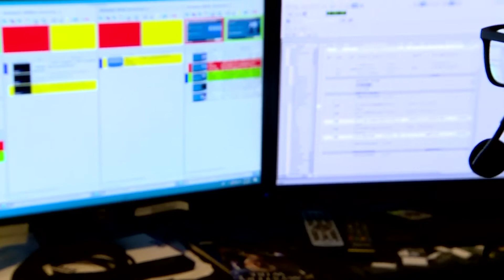Dia del Padre - Andres